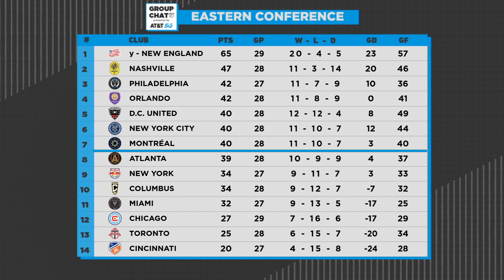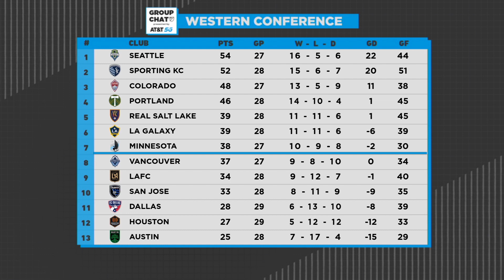Who Is Your Playoffs Dark Horse? | Group Chat pres. by AT&T 5G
Missing MLS action during this international break? No fear, Susannah Collins and Calen Carr are here to break down all 4 matches this weekend!